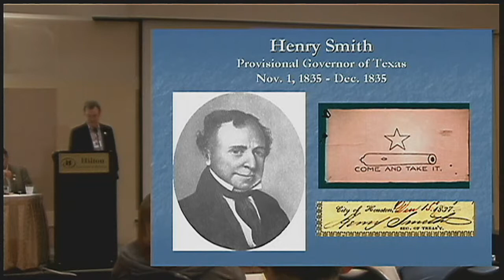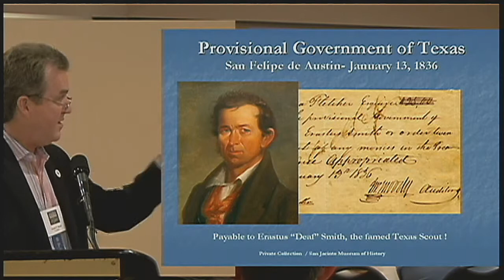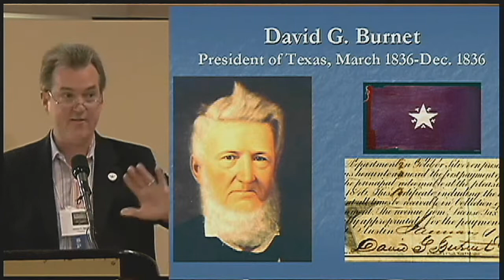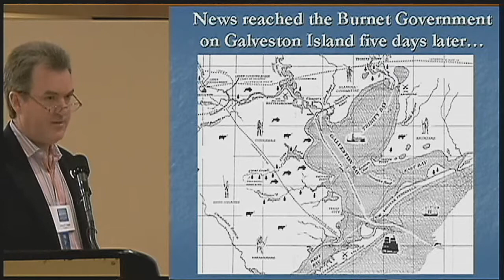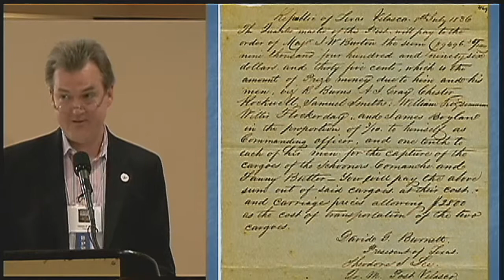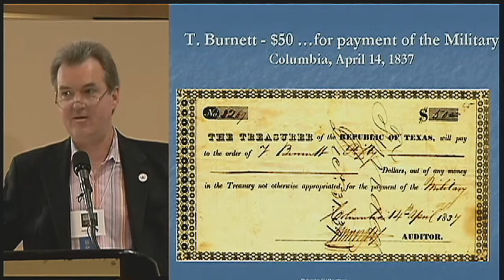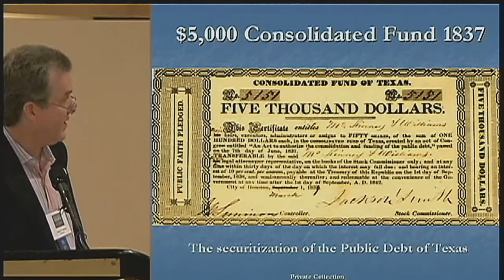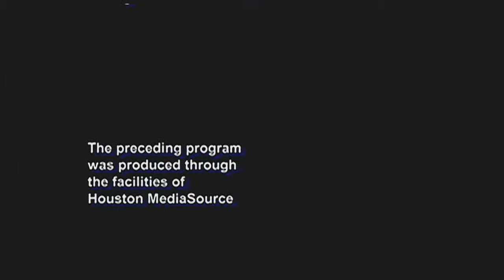2009 James P. Bevil, " Financing the Texas Revolution"